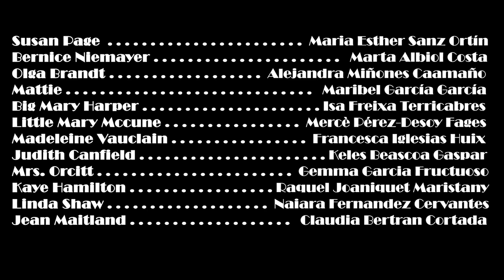Stage Door - Teatre de Sarrià - Les Ismènies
Repartiment per ordre d’aparició

Susan Page  . . . . . . . . . . . . . . . . . . . . . . . . . .Maria Esther Sanz Ortín
Bernice Niemayer . . . . . . . . . . . . . . . . . . . Marta Albiol Costa
Olga Brandt . . . . . . . . . . . . . . . . . . . . . . . . .  Alejandra Miñones Caamaño
Mattie . . . . . . . . . . . . . . . . . . . . . . . . . . . . . . .  Maribel García García
Big Mary Harper . . . . . . . . . . . . . . . . . . . . . Isa Freixa Terricabres
Little Mary Mccune . . . . . . . . . . . . . . . . . . .Mercè Pérez-Desoy Fages
Madeleine Vauclain . . . . . . . . . . . . . . . . . . .Francesca Iglesias Huix
Judith Canfield . . . . . . . . . . . . . . . . . . . . . . . Keles Beascoa Gaspar
Mrs. Orcitt . . . . . . . . . . . . . . . . . . . . . . . . . . . .Gemma Garcia Fructuoso
Kaye Hamilton . . . . . . . . . . . . . . .  . . . . . . . . Raquel Joaniquet Maristany
Linda Shaw . . . . . . . . . . . . . . . . . . . . . . . . . . . Naiara Fernandez Cervantes
Jean Maitland . . . . . . . . . . . . . . . . . . . . . . . .  Claudia Bertran Cortada
Bobby Melrose . . . . . . . . . . . . . . . . . . . . . . . . Roser López Plà
Louis Mitchell . . . . . . . . . . . . . . . . . . . . . . . .  Salomé De Cambra Florensa
Pat Devine . . . . . . . . . . . . . . . . . . . . . . . . . . . .  Llanos Gascó Fondevila
Terry Randall . . . . . . . . . . . . . . . . . . . . . . . . . .Maria Ferré Bosch
Kendall Adams . . . . . . . . . . . . . . . . . . . . . . . . .Gemma Andreu Diaz-Bonilla
Sam Hasting . . . . . . . . . . . . . . . . . . . . . . . . . . . .Josep Maria Gebellí Isart
Jimmy Devereau . . . . . . . . . . . . . . . . . . . . . . . .Ricard Julià i Capdevila
Fred Powell . . . . . . . . . . . . . . . . . . . . . . . . . . . .  Josep Aiguadé Hausmann
Lou Milhauser . . . . . . . . . . . . . . . . . . . . . . . . . . Jordi Caralt Fernàndez
David Kingsley . . . . . . . . . . . . . . . . . . . . . . . . . . Salvador Puiggrós Vall
Keith Burgess . . . . . . . . . . . . . . . . . . . . . . . . . . . . . . . . . . Carles Calderer Reig
Mrs. Shaw . . . . . . . . . . . . . . . . . . . . . . . . . . . . . . . Raquel Joaniquet Maristany
Dr. Randall . . . . . . . . . . . . . . . . . . . . . . . . . . . . . . . . . . . Rafa Cortés Hausmann
Tony Gillette . . .  . . . . . . . . . . . . . . . . . . . . . . . . . Naiara Fernandez Cervantes
Larry Westcott . . . . . . . . . . . . . . . . . . . . . . . . . . . . . .Josep Maria Gibellí Isart
Billy . . . . . . . . . . . . . . . . . . . . . . . . . . . . . . . . . . . . . . Josep Meseguer Clapés
Adolph Gretzl . . . . . . . . . . . . . . . . . . . . . . . . . . . . Josep Aiguadé Hausmann

Vestuari . .  .  . . . . . . . . . . . .  . . . . . . . . . . . . . . . . . . . . . . . . . . . . . . RAFATÓ
Caracterització . . . . . . . . . . . . . . . . . . . . . . . . . . . . . . . . . . . . . . . . . Damaret
Maquillatge . . . . . . . . . . . . . . . . . . . . . . . . . . . . . .  Miriam Benavent Nebot
                                                                         Flavia Somarriba Pérez-Desoy
Registre de la imatge . . . . . . . . . . . . . . . . . . . . . Marina Gonzàlez Martín
Il·luminació, so i edició de video. . . . . . . . . . . . . . .  Toni Rejano Ordóñez
Escenografia i Direcció escènica . . . . . . . . . Joaquim Campanyà i Carné